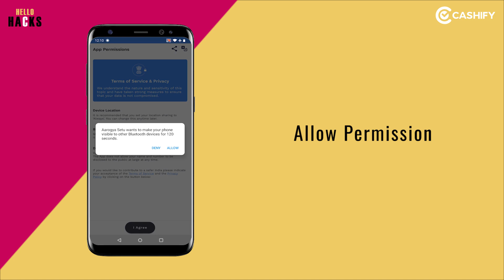Aarogya Setu App Kaise Download Karein? Janiye sirf 1 min main I Cashify Hello Hacks 1 min version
Namaskar! Is video main apko Aarogya Setu App kaise download karni hai yeh bataya gaya hai keval 1 minute main jan sakte hain aap.

Isi video se judi kuch aur 1 min videos:
1. Aarogya Setu App main details kaise bharein ? Janne ke liye yeh video dekhein yeh video

Aarogya Setu App Se Judi Sari Information ek hi video main dekhne ke liye yeh video dekhein

Android phones pe Aarogya Setu App PlayStore se download karne ke liye is link pe jayein

iPhone pe Aarogya Setu App AppStore se download karne ke liye is link pe jayein

Yadi aap apna purana phone bechna chahte hain to Cashify ki website pe jayein ya fir aap Cashify ki App bhi download kar sakte hain is link se